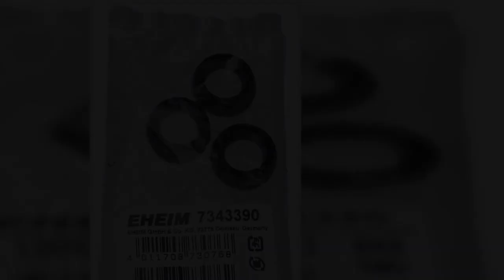Bon produit - Eheim AEH7444390 Axe Micron Sac pour animaux de compagnie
Recharges pour tous les distributeurs de sacs à bord
Conception solide et étanche
Facilite le ramassage après votre animal de compagnie
Recharges pour tous les distributeurs de sacs à bord ; Conception solide et étanche; Facilite le ramassage après votre animal de compagnie.

Meilleurs avis d'autres pays
  Compatibilité
Bien qu'il s'agisse d'un filtre externe Ehiem. J'ai un filtre externe Jebao 403 1200lph. Ces joints de panier vont comme un gant. ils s'adapteront aux modèles Jebao 403 et Jabao 404. Donc, quiconque a le même modèle de filtre externe Jebao que moi, ce sont les joints pour cela.